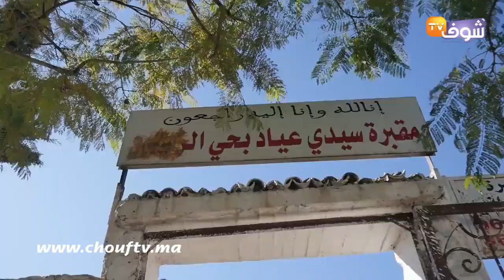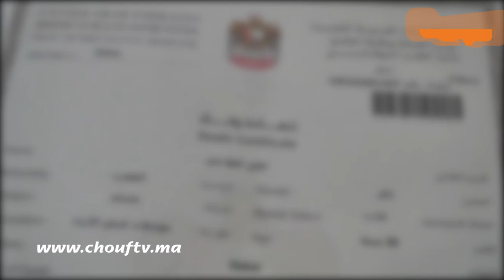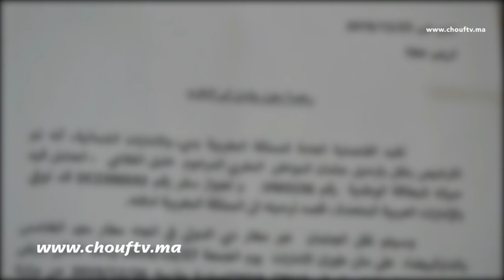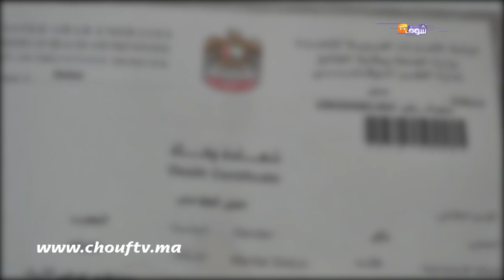دموع وبكاء في جنازة المغربي لي مات فالإمارات والأسرة تفجرها:"ولدنا قتلوه وسيفطوه لينا فصندوق"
ناشدت أسرة الشاب ضحية حادث بالإمارات، المسؤولين بالكشف عن حيثيات الوفاة، مؤكدين أن للأمر علاقة بجريمة قتل.